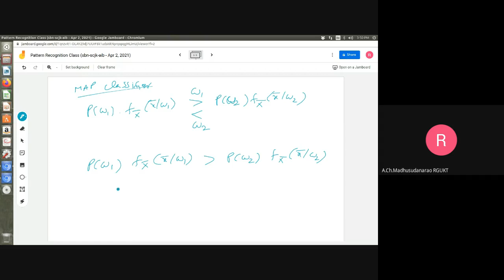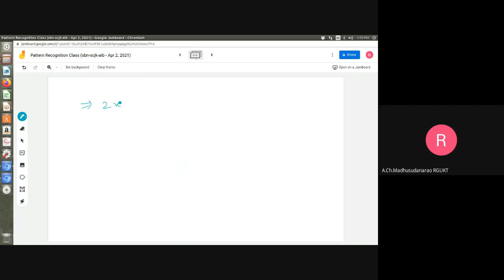Lec#12 Decision boundaries with Binary classifier example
Decision boundaries with Binary classifier example